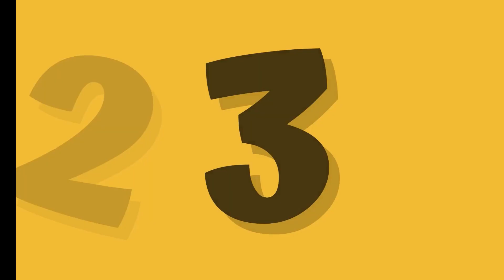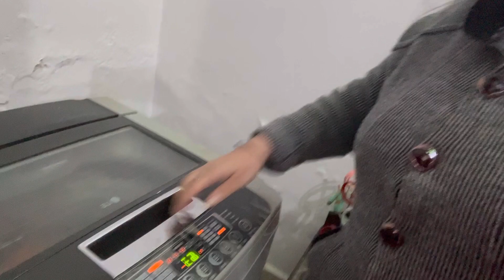घर पे हुआ पंगा#😱😱इसमें मेरी क्या गलती थी बताओ 🙏🙏anumehrotra dailyvlog ep no.376❤️❤️❤️❤️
Target = 1,00,000
Everything you see on this video was created by me (Anu Mehrotra)  unless otherwise stated.